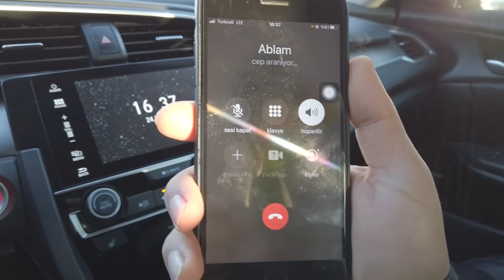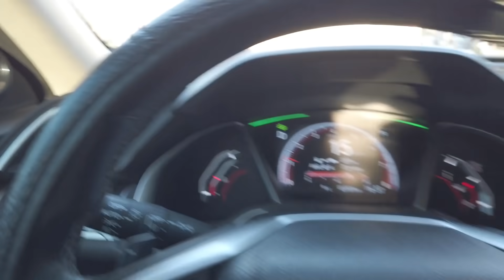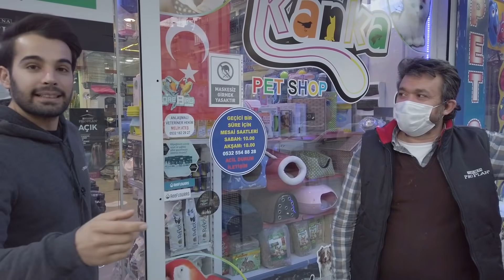MUHABBET KUŞU ALDIK - TATLI KEDİLERİ SEVDİK - MUSTAFA KUŞ YEMİ YEDİ!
Herkese selamlar. Ben Akın Kırkız bu videomuzda Muhabbet kuşu aldık. Çok tatlı kedileri sevdik ve mustafa'ya muhabbet kuşu yemi yedirdik. Herkese keyifli seyirler.